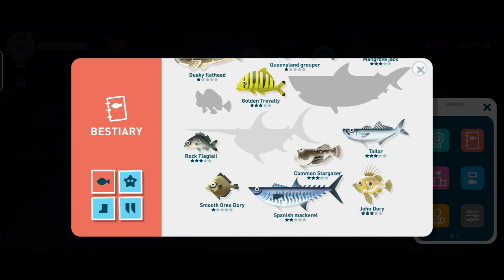Spanish Mackerel Creatures of the Deep Australia Main Quest Day 3 - Where is the Best Spot⁉️